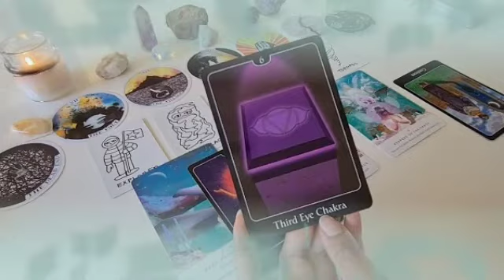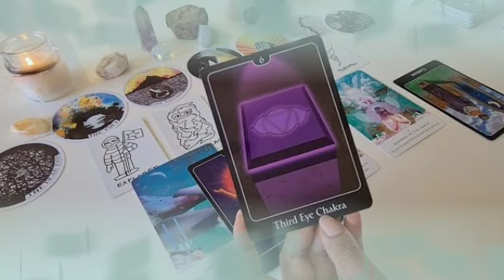برج الجوزاء من 22 إلى 2 نوفمبر 2022 // افتح بابك للرزق والخير 💰انقلاب 360 درجة🤯أمرآة عقرب ابشري😌